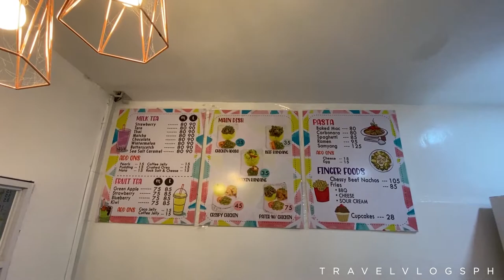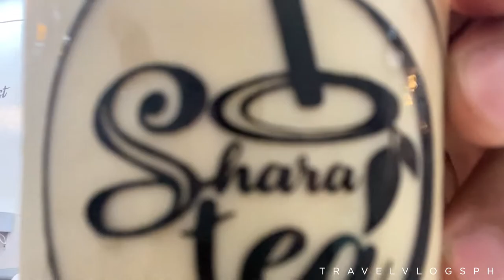SHARATEA MILKTEA AND PATER MUKBANG ILIGAN CITY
SharaTea Diner is a not just another milktea café like any other but a restaurant that serves pater and pastil dishes.

Enjoy an area that has a pop of cotton candy colors with a very friendly ambiance as they serve their imported Taiwan milkteas that are well-prepared with love and care.

ADD ONS 🍶
Pearls- 15
Pudding- 15
Nata- 15
Coffee Jelly- 15
Crushed Oreo- 15
Chocolate pudding- 15
Rock Salt & cheese- 15

FRUIT TEAS 🍶
for 70 (Grande) 80 (Venti)
FLAVORS: Green Apple, Strawberry, Blueberry, Kiwi
ADD ONS 🍶
Coco Jelly- 15
Coffee Jelly- 15